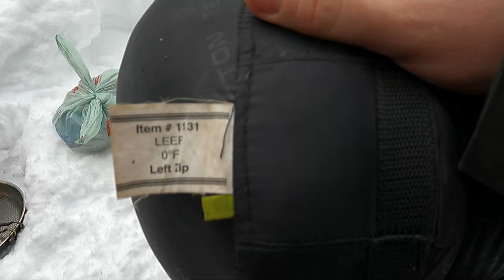Backcountry Winter Camping in DEEP SNOW with my dogs!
Out for a winter camp in the freshly fallen snow in Central Newfoundland with my two dogs, Millie and Goose!